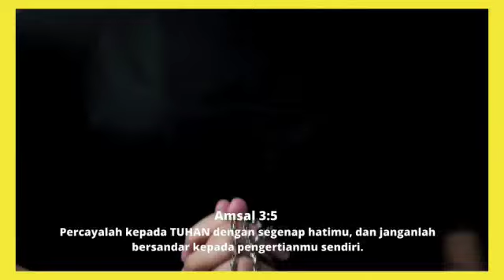Renungan Harian Katolik Duc In Altum - Romo Wilhelmus Kamamas Pr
Renungan Harian Katolik Duc In Altum edisi Rabu 30 Juni 2021 bersama Romo Wilhelmus Kamamas Pr dari Agats Papua.Selamat.mengikuti